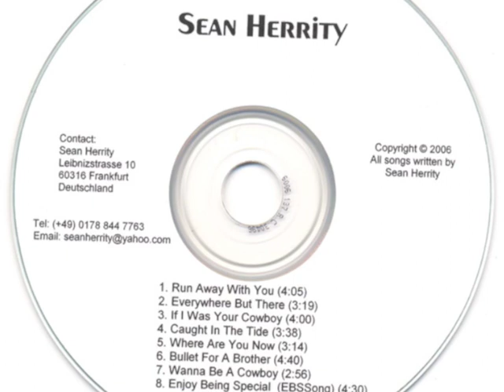Enjoy Being Special